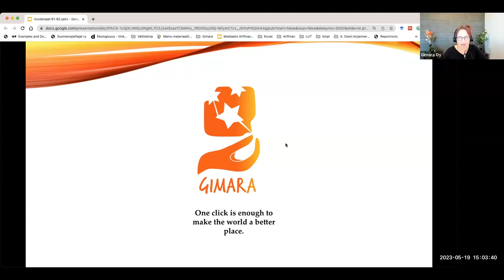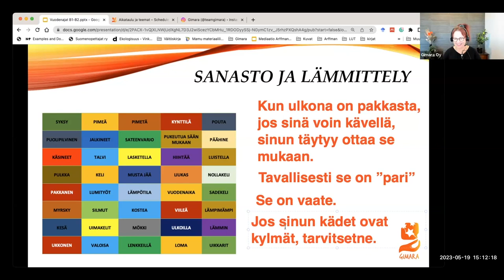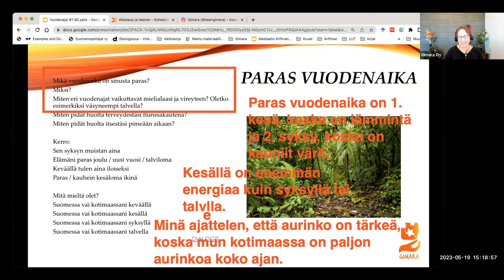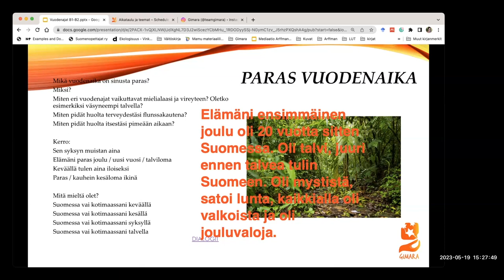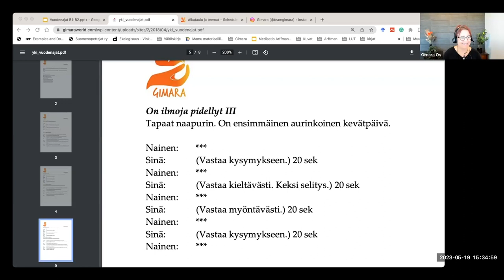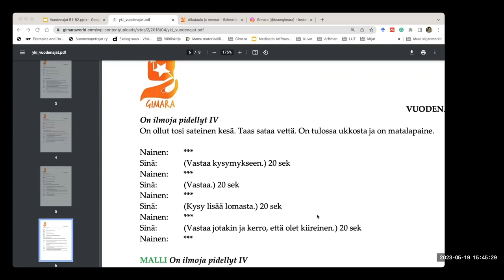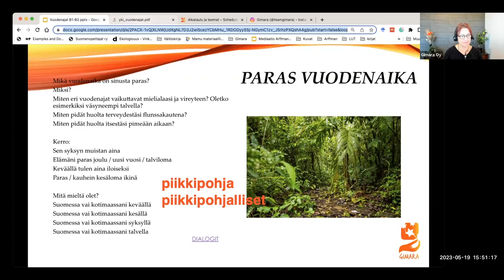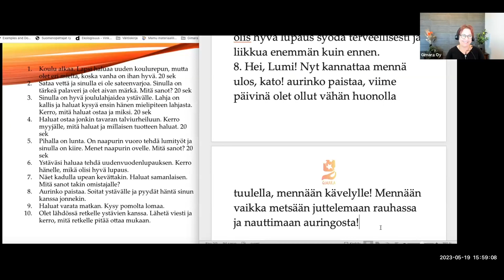Opi suomea! Vuodenajat (Intermediate)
Teema Theme: Luonto ja ympäristö
Osateema Part theme: Vuodenajat
Taso Level: Intermediate